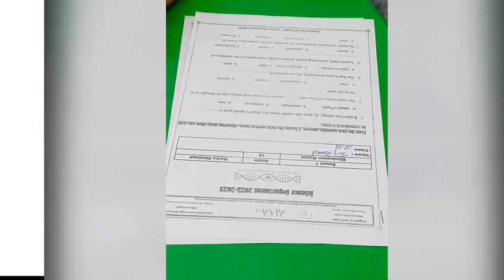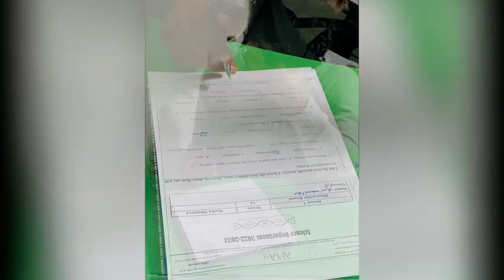Science Competition RHIS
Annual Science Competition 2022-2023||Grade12